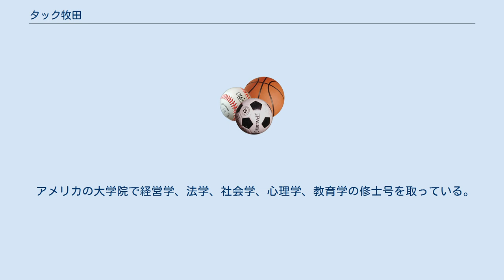タック牧田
ニューヨーク・ジェッツ関連人物
タック牧田（-まきた）（本名、牧田隆）はワシントン州シアトル出身のスポーツ写真家。
関西学院大学在学中はアメリカンフットボール部に所属した。
大学卒業後、1961年にアメリカに留学、その後、海兵隊に入り原子力潜水艦での勤務も経て1964年にAFLのニューヨーク・ジェッツの専属フォトグラファーとなった。
1974年からNFL公式カメラマンとなっている。
ニュージャージー州在住。
スーパーボウルを第1回から取材しており日本で行われたアメリカンボウルの際には来日を果たしている。
NFLだけを撮影しているのではなくケンタッキーダービーやインディ500なども撮影している。
 身長165cmの小柄な体格ながら関西学院大学アメリカンフットボール部でプレイし、1953年、1954年と甲子園ボウルでの優勝を2回経験している。
関西学院大学学長となった武田建もチームメートだった。
 1961年に売り子をして働いていた際、ニューヨーク州知事であったネルソン・ロックフェラーからのチップの受け取りを断ったことがある。
 君たちが怪我をしてもかまわないがウチの選手に怪我させたら許さないといったNFLのアシスタントヘッドコーチを柔道の体落としで投げ飛ばし、その後コーチを制止しようとした仲間のカメラマンとあわせて2人を一気に一本背負いで投げ飛ばしたことがある。
 アメリカの大学院で経営学、法学、社会学、心理学、教育学の修士号を取っている。